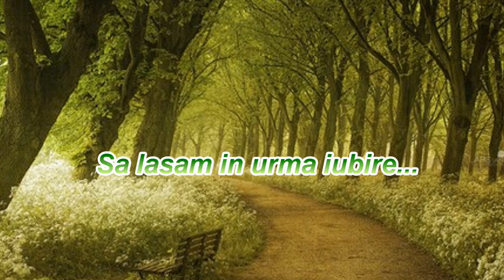Sa lasam in urma iubire...